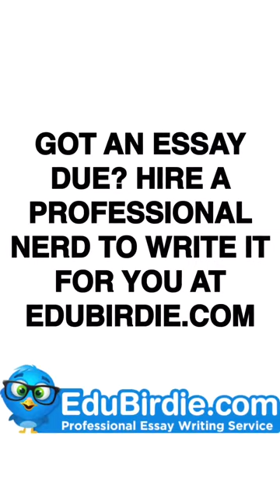Funny Videos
Hanso Our Hansao